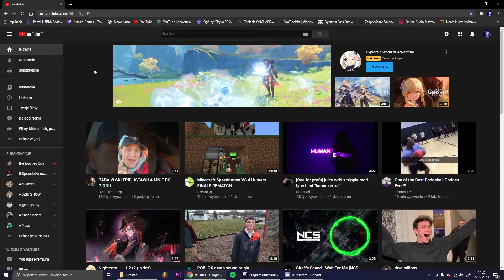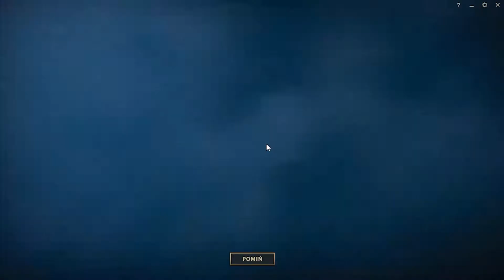POV: Grasz w Lola po raz PIERWSZY : )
Prześmiewczy film, który przedstawia jakie były moje problemy z początkami w lolu.